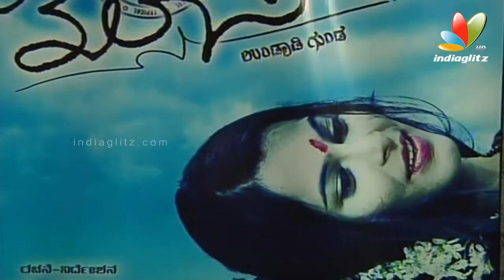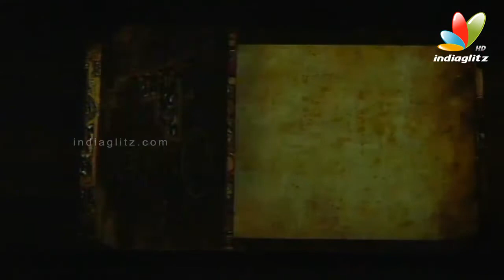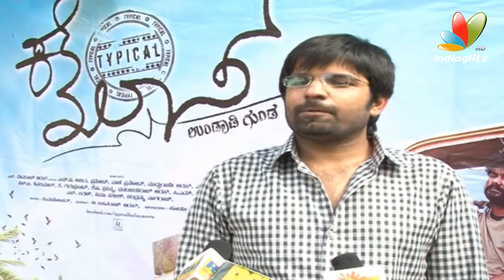Typical Kailas Press Meet | Srujan Lokesh | Latest Kannada Movie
One of the best known plays in Kannada, Typical Kailasam, has inspired a character for a film. The play is based on the life and dramas penned by the Father of Kannada plays, TP Kailasam. The play has been immortalized onstage by CR Simha and now Srujan Lokesh is all set to take over the mantle of the title character in a film.